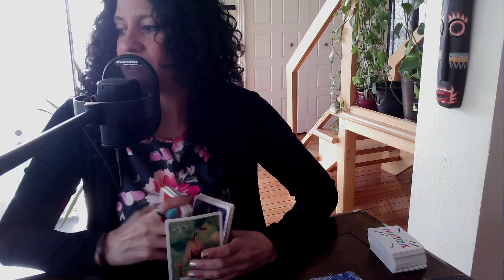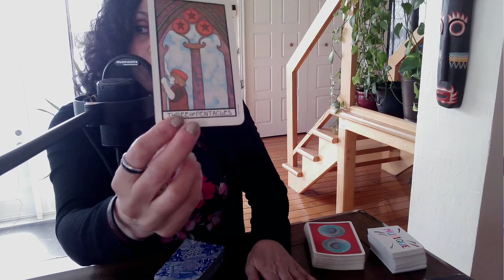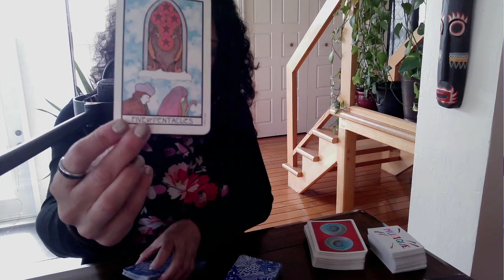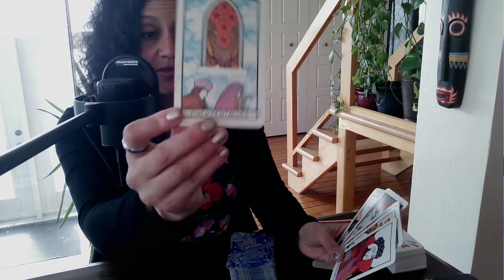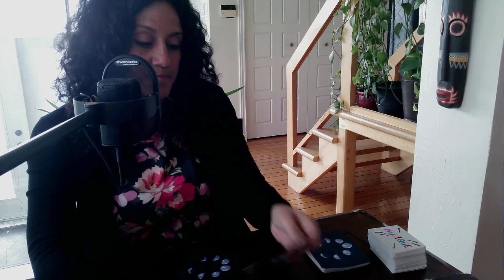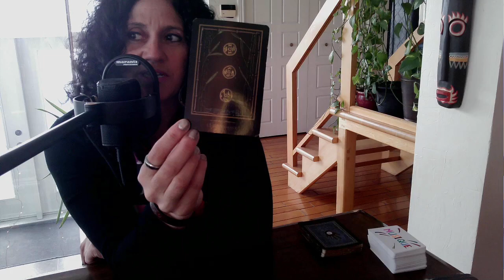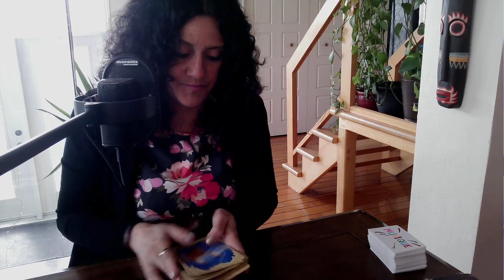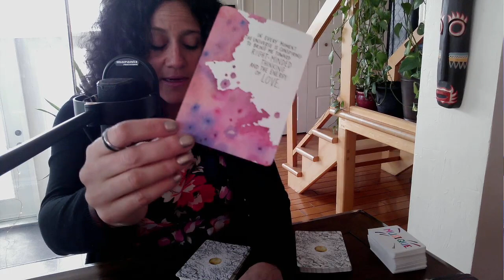♥️ Lecture Générale | Argent-Travail-Famille-Amis-Amour | le 21 Avril 2022 ♥️♥️♥️